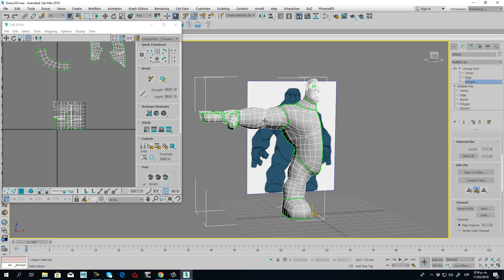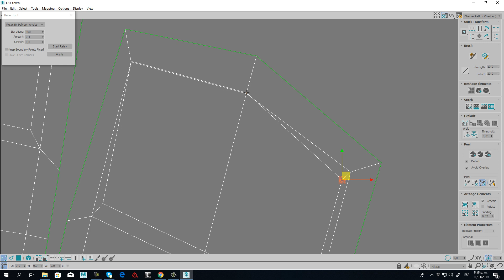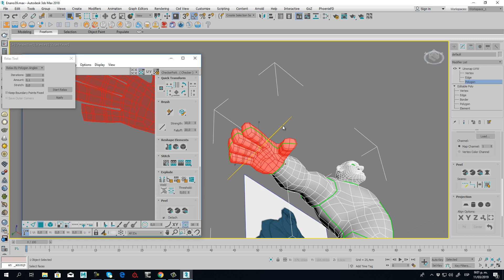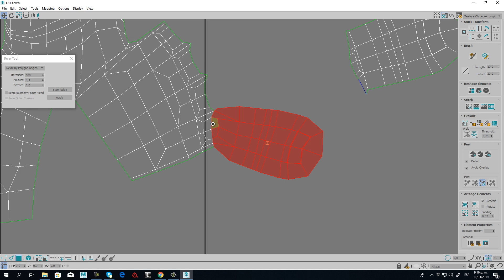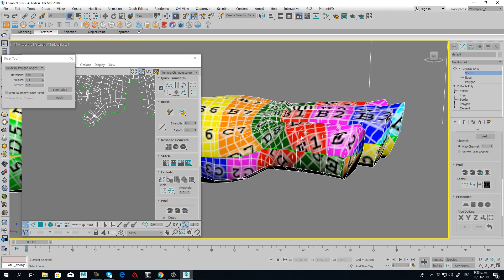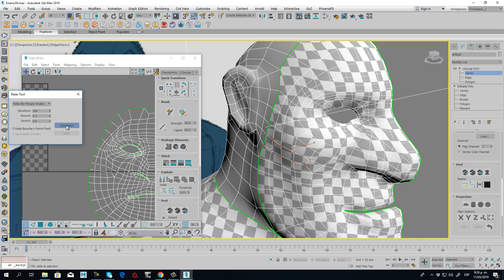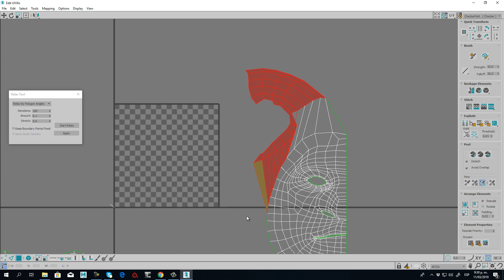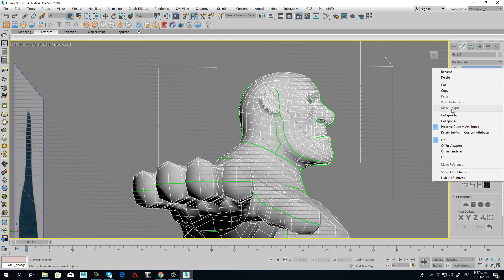Unwrap Pernsonaje enano 2